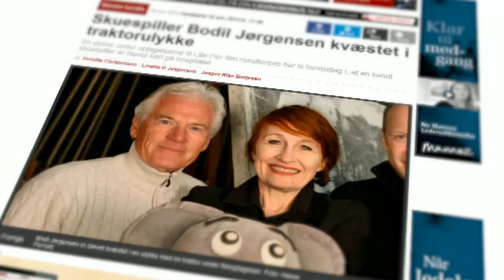Bodil Jørgensen tæt på døden: Vidste ikke om jeg kunne åbne øjnene igen - DR Nyheder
Den 53-årige skuespiller Bodil Jørgensen fortæller åbent om sin nærdøds-oplevelse, hvor en traktor kvæstede hende. Fire måneder efter ulykken er hun atter på benene. Læs mere her